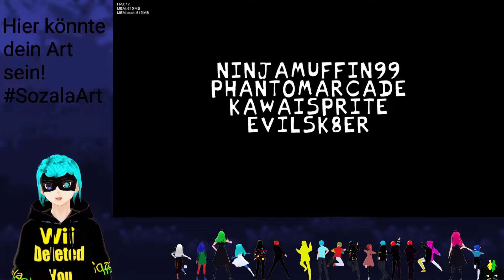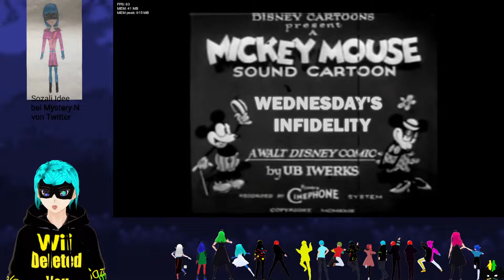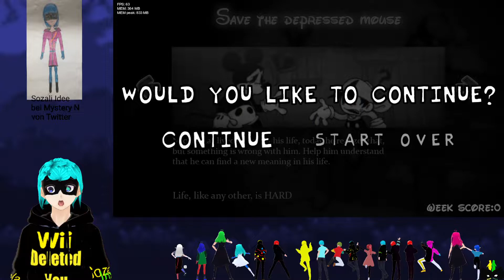DarkSozalaMM Friday Night Funkin Wednesday's Infidelity 001(Deutscher Vtuber)(GERVTuber)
Viel Spaß